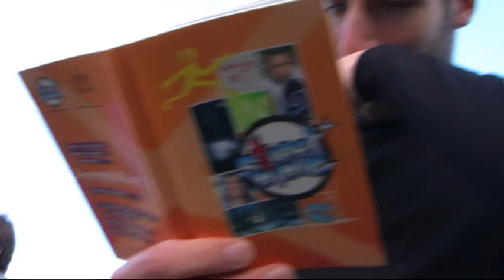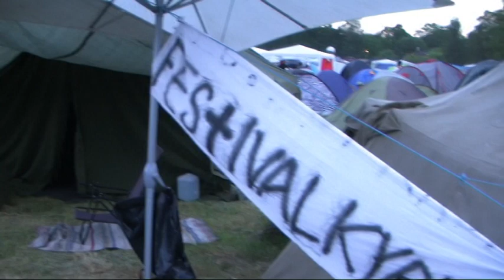Street church Hultsfred 2007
Streetchurch